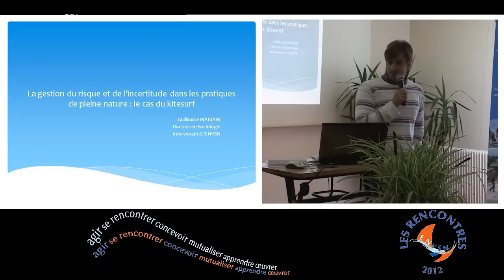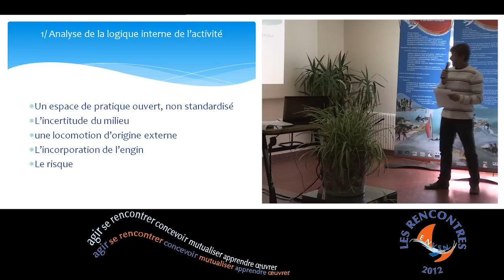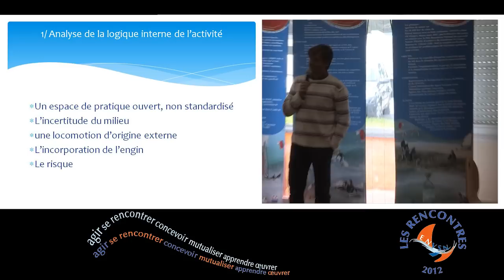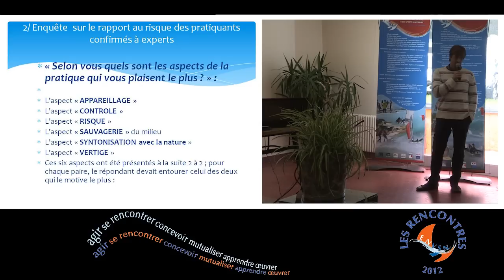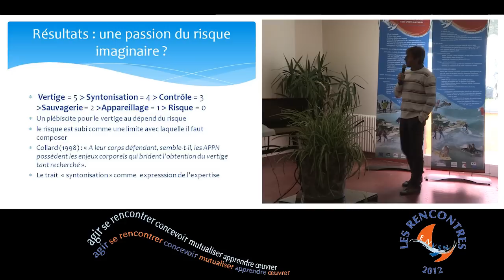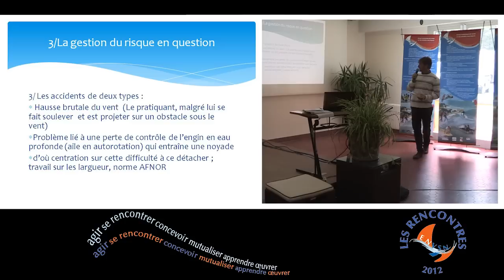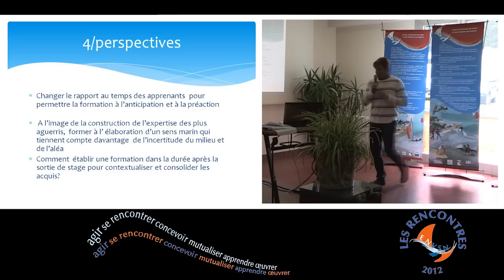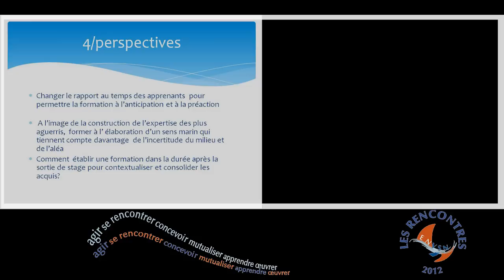Les Rencontres de l'ENVSN 2012. La gestion du risque et de l'incertitude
Guillaume Mariani, Docteur en Sciences Sociales et Intervenant à l'Ecole Nationale de Voile et des Sports Nautiques, Projet "La gestion du risque et de l'incertitude dans la pratique de pleine nature: le cas particulier du Kitesurf. Perspectives."